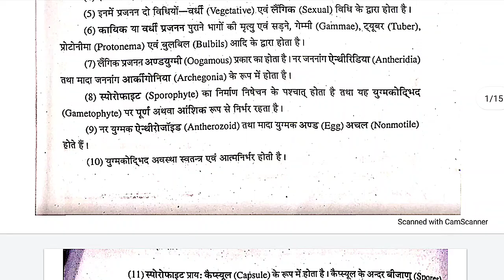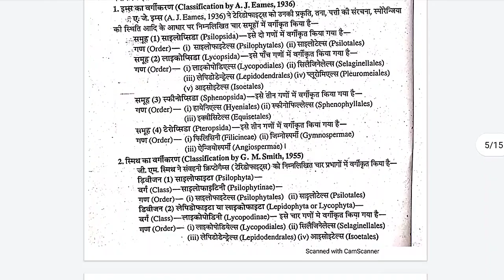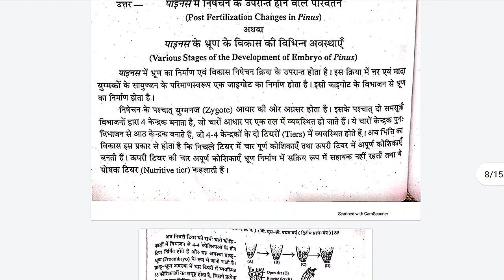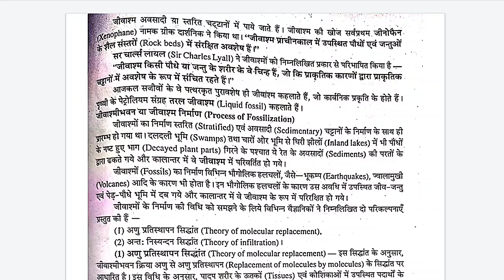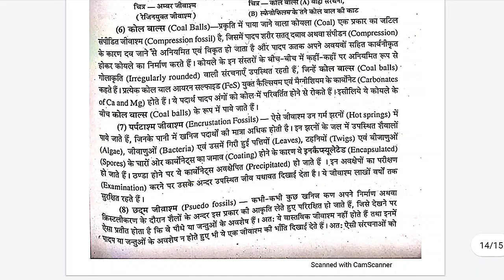ABVV Online exam 2021 answers | B.Sc. 1st year | Subject - Botany paper 2 | Bilaspur university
aaj main bilaspur university wale students ke liye special video unke maths paper ka lekar aya hoon.
isme apko apne sabhi questions ke solutions milenge
I hope apKo video acha lge.
share kiJiyega apne dosto tak.
video ko like aur hme comment jarur kiNiyega.